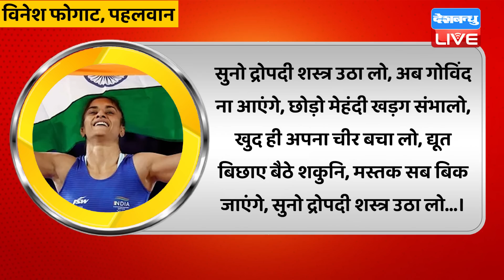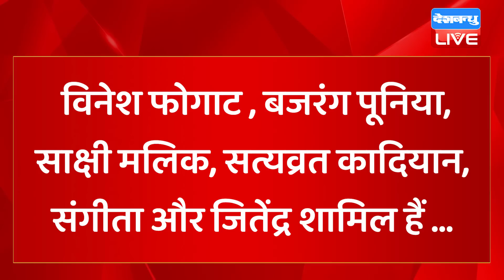पहलवान Vinesh Phogat ने किया जंग का ऐलान ! Brijbhushan Sharan Singh | Bajrang Punia